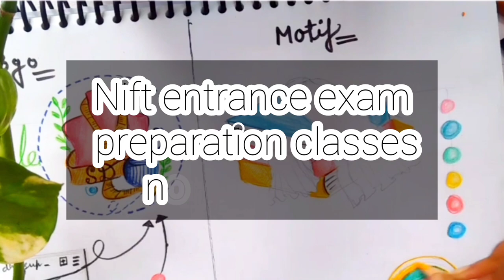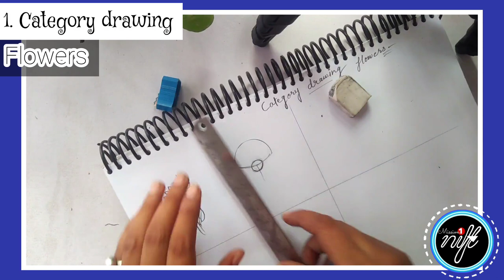Beginner's Guide to Basic Drawing Techniques for any design and art college entrance | nift 2024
We'll cover basic techniques such as line work, shading, and composition, as well as tips for building a regular drawing practice and developing your own personal style. Whether you're a complete beginner or looking to sharpen your skills, this video will provide you with the knowledge and tools you need to take your drawing to the next level. So grab your pencil and paper, and let's get started!